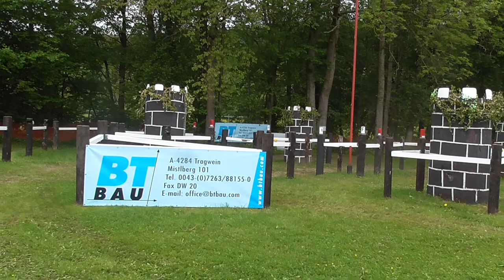Marathon Steffen Brauchle Hindernis 7